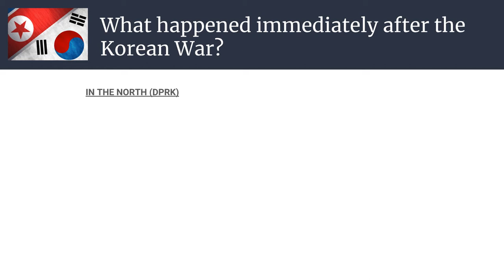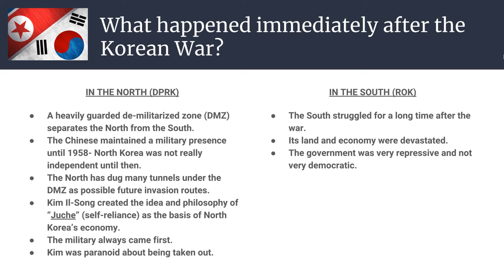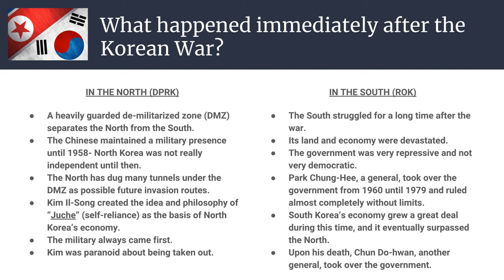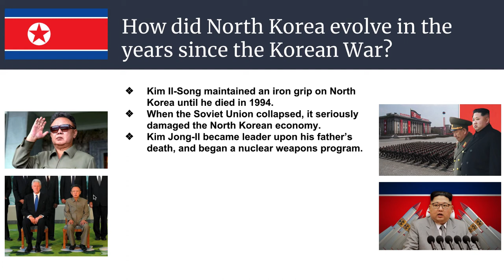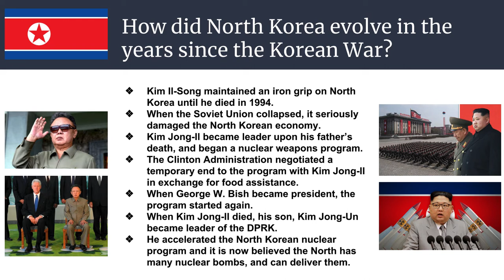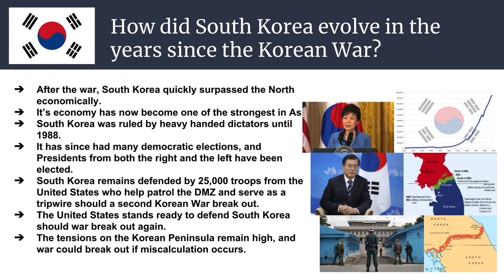Korea since WWII - Lesson 3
A dsecription of the events that have taken place on the Korean Peninsula since the end of the Korean Conflict in 1953.